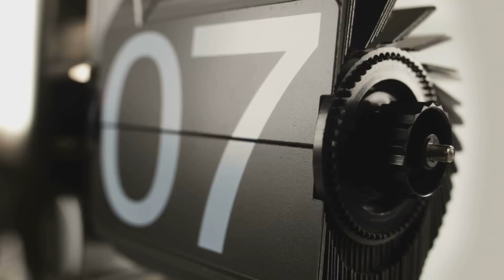"Of Time and Life" Creepypasta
This is a very  unique story. I love it!

►Dan McWilliams
►Jack Prowler
►Shelby Hatcher
►Xasha R Lightstone G